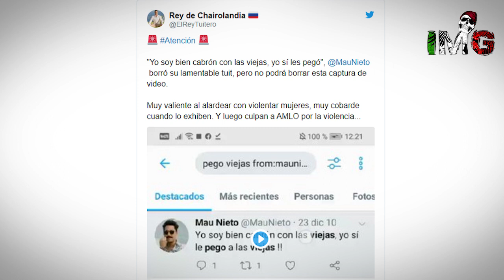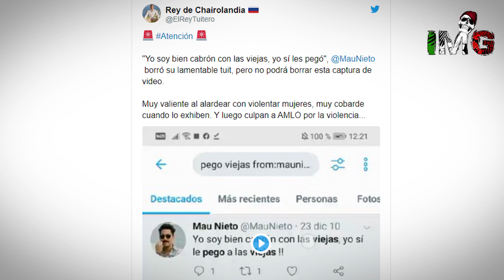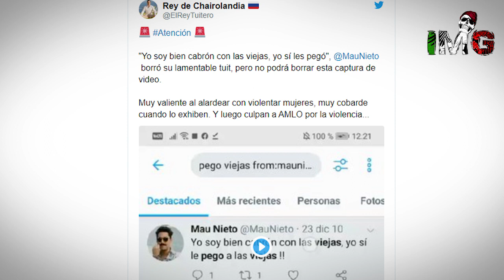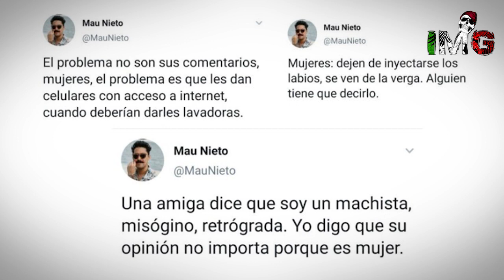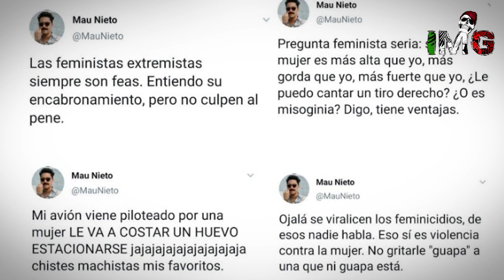LA DOBLE MORAL DE MAU NIETO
Videos Top Virales En Youtube Con Millones De Vistas Hoy